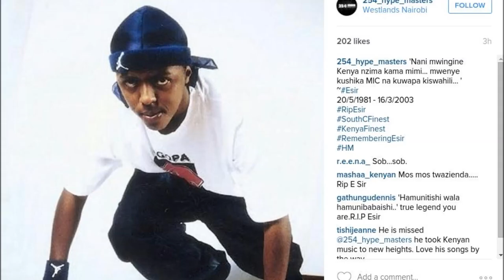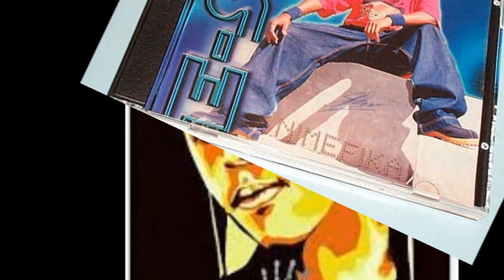Mos Mos - E-Sir ft. Brenda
Kiswahili lyrical genius E-Sir. Mos Mos was just an archetypal description of how good he could get, but it didn't even scratch the surface of his rich repository of rhymes well-tailored to the rhythm. He is still widely regarded as one the best rappers ever to emerge on the Kenyan hip hop scene though he arose at a time when the landscape was still barren.
Put in Swahili & local slang, "E-Sir alikuwa ngariba wa mistari aliyediriki kukata bila kuhata."

He may have been lost to this World on Sunday, 16th March 2003 but his sound musical legacy lives on after him.

{Courtesy of Ogopa Deejays, Isah Wangui Mmari & Brenda Ngesa. }